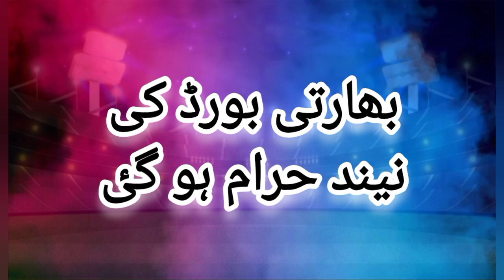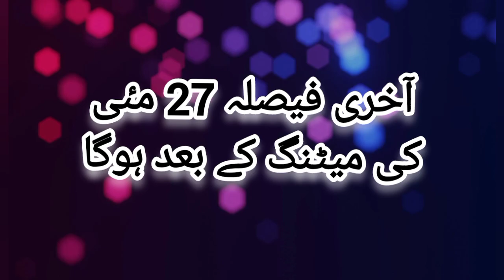BCCI Asia Cup K lye Tayyar | PCB se badi maang kar di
BCCI ne Pakistan Cricket Board ko Asia Cup khelne par raza mandi de di magar sath he PCB k samne rakh de badi shart.